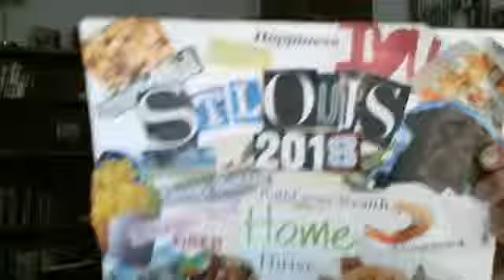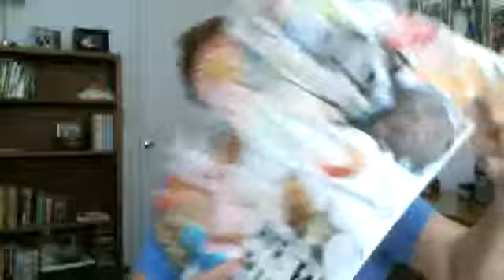What's the Point of Life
The month of June is all about discovering your inner passion. Once we become adults we meet the cruel reality that life as an adult may not be what we envisioned. Gone are the carefree days where everything was provided. We have to be responsible, we have to answer to other people, and that's okay. Until you aren't following your WHY! Let's see how we can become better by being true to our WHY.